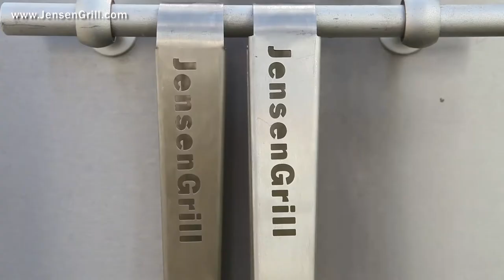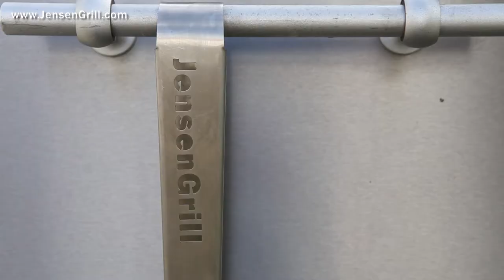JensenGrill Grillede champignon